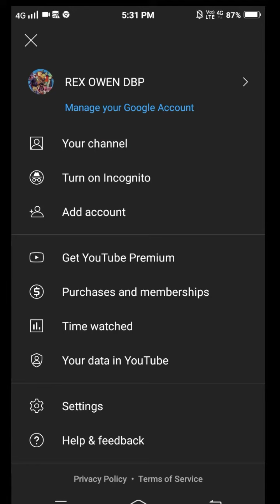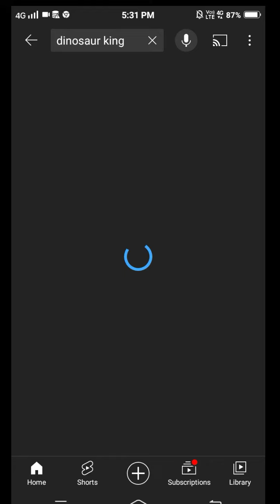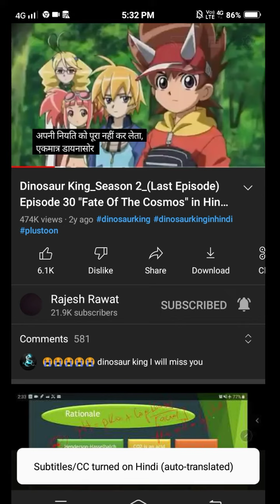Dinosaur king season 3 episode 30 ko Hindi main kaise dekhe dinosaur king